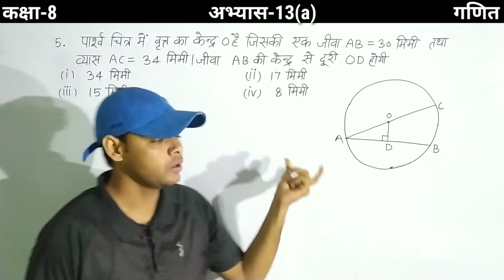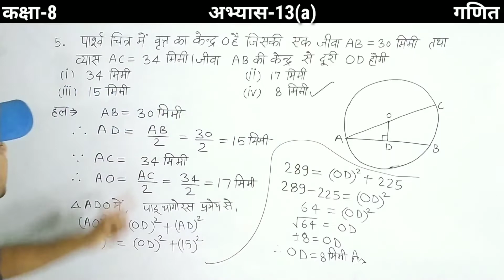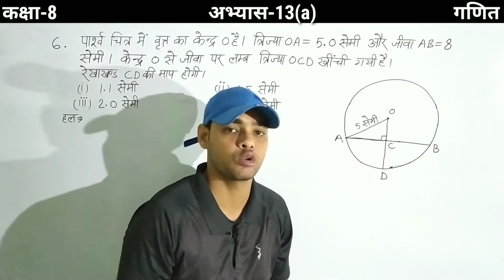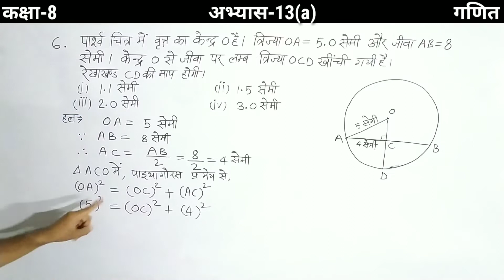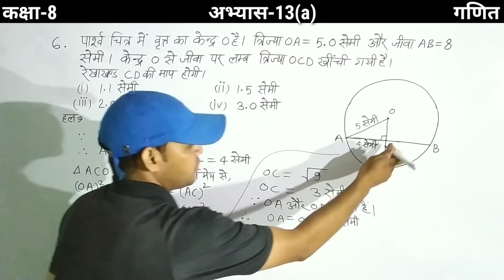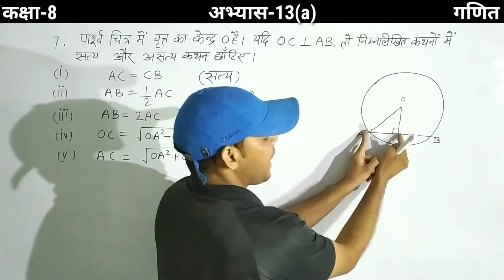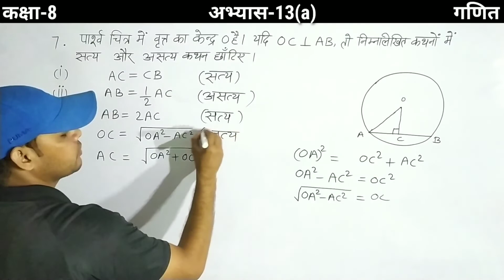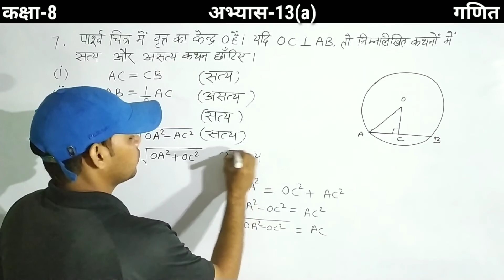Up board class 8 math chapter 13 | अभ्यास 13(a)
Up board | class 8 math | Exercise 13(a) | Up board class 8 math chapter 13 | वृत्त और चक्रीय चतुर्भुज  | Class 8 math chapter 13 | Class 8 Maths |

About me:
Content cover :

class 8 math up board
8 math solution
up board math in hindi
up board math